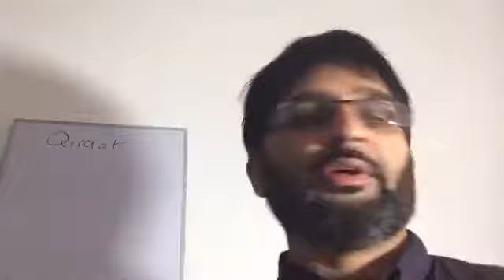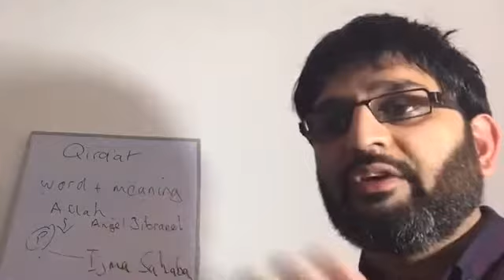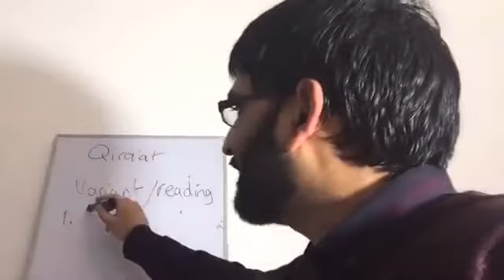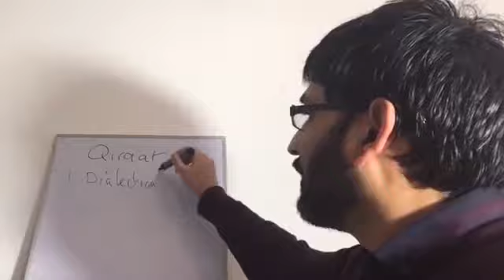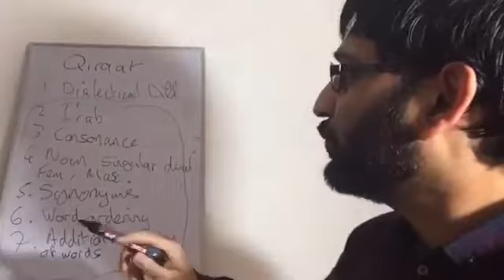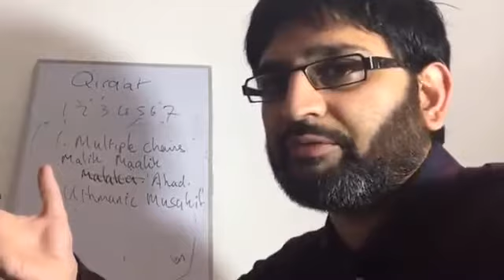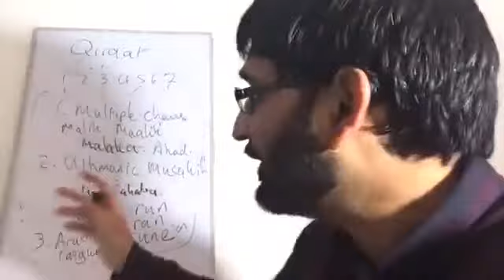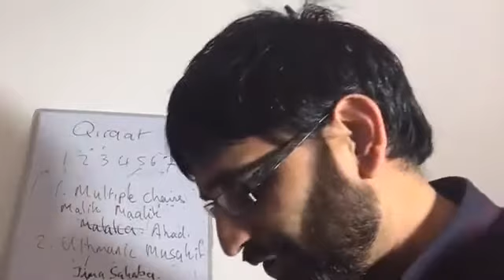The Qira'at of the Noble Qur'an By Ustadh Sharif Abu Laith